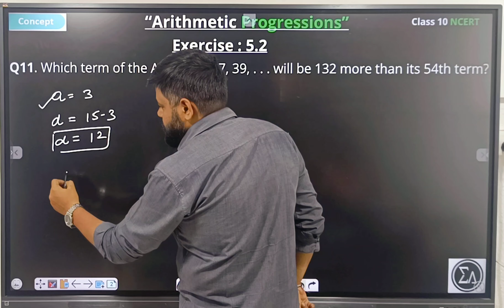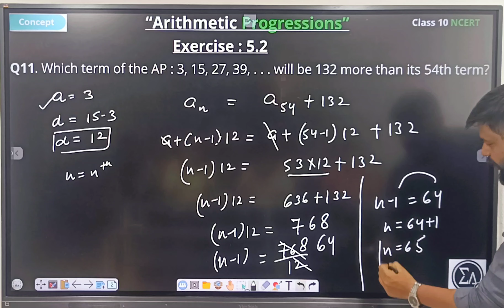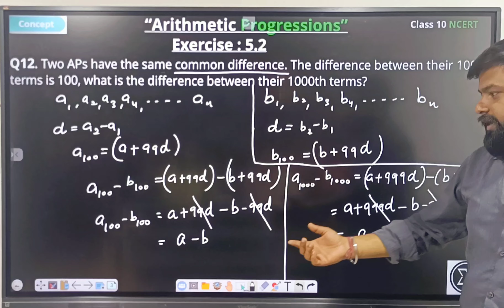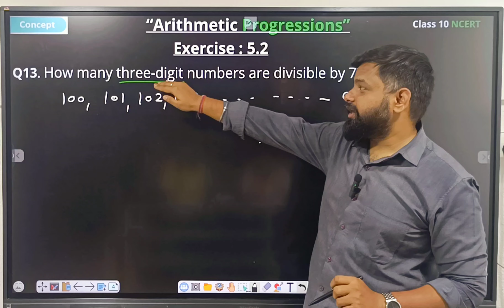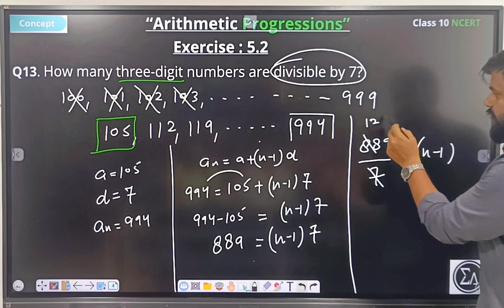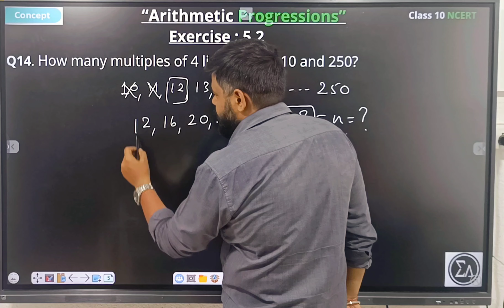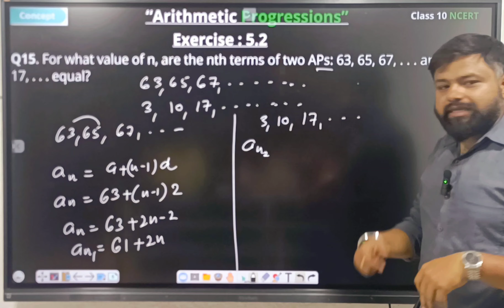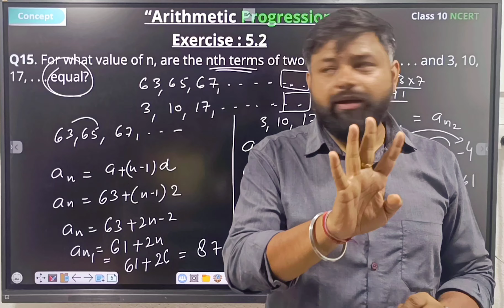Class 10 maths chapter 5 Ex 5.2 Q 11 to 15 | Arithmetic progression class 10 I NCERT maths solution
Class 10 maths chapter 5 Ex 5.3 Q 11 to 15 I Arithmetic progression class 10 I NCERT maths solution
We are going to solve exercise Ex 5.3 Q 11 to 15 in this videos.